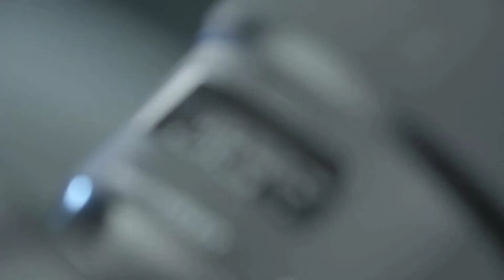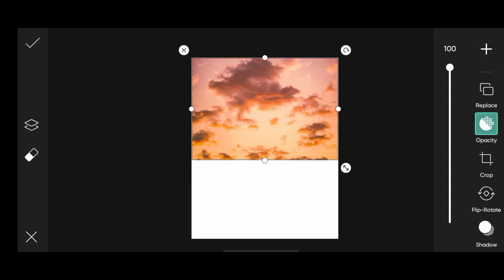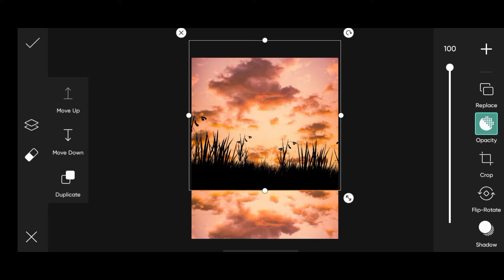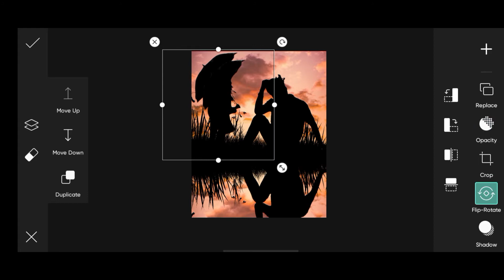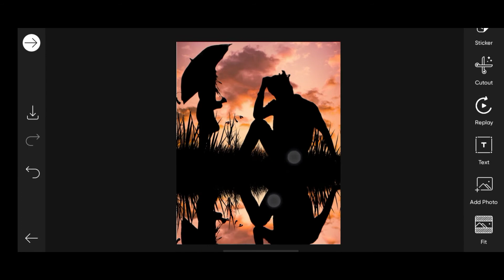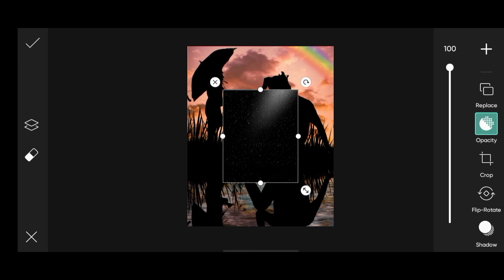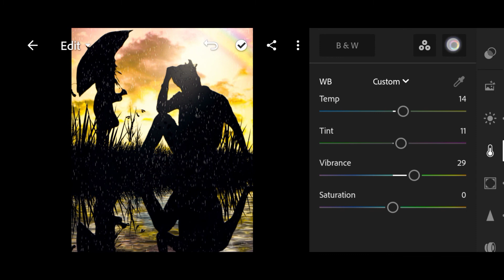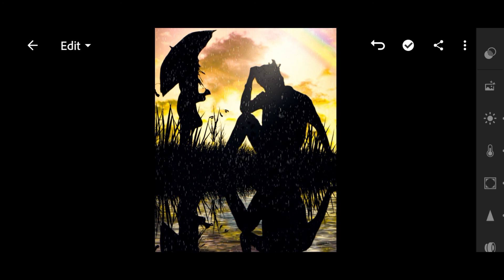Shadow Photo Editing PicsArt - 01DreamEditz